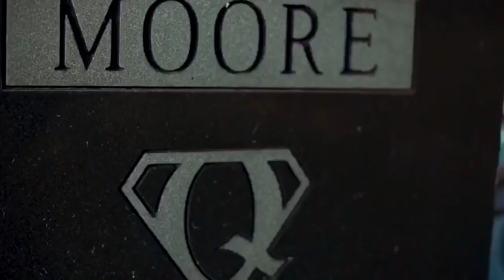Joshua Moore ULTIMATE Highlights! Nebraska Commit!!